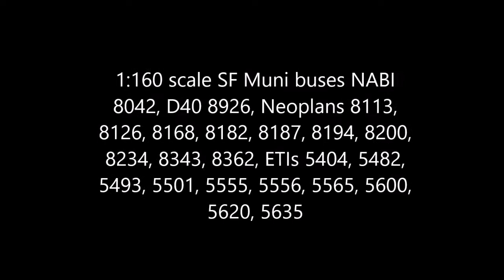N Scale SF Muni Buses 1/23/17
1:160 scale Muni NABI 416 8042, New Flyer D40 8926, Neoplan AN440 8113, 8126, 8168, 8182, 8187, 8194, 8200, 8234, 8343, 8362, ETI 14trsf trolleybuses 5404, 5482, 5493, 5501, 5555, 5556, 5565, 5600, 5620, 5635